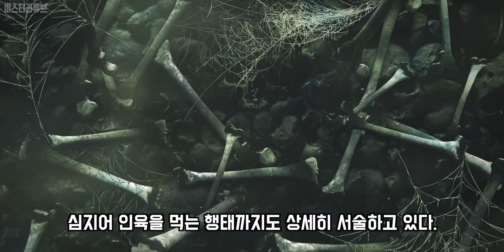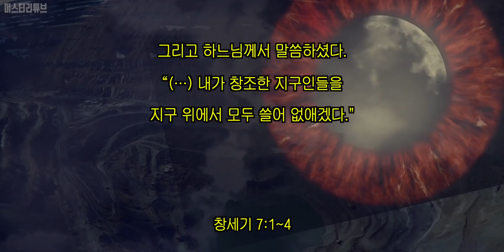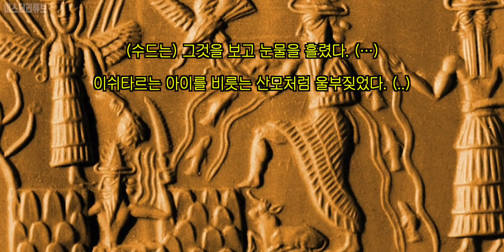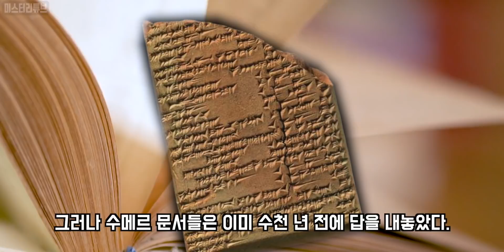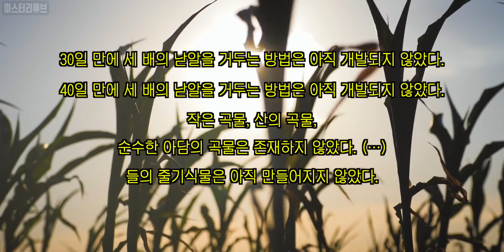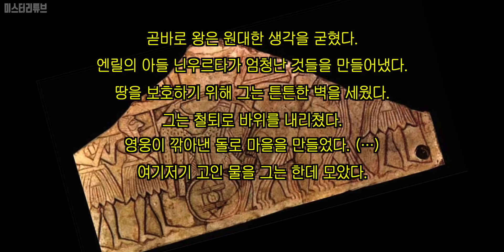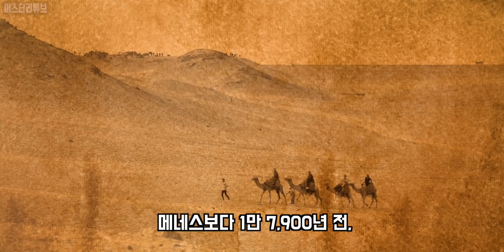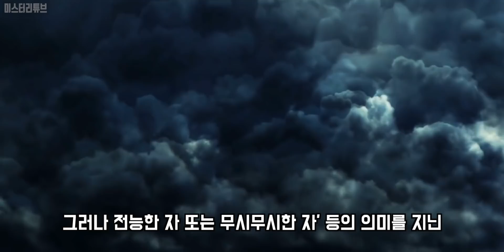수중에서 발견된 믿을 수 없는 수메르 유물들. 수메르 문명 아눈나키의 증거가 발견되었다. 네필림과 인간의 혼혈이 태어난 순간. 히타이트 서사시 3부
Credits :
Narrator- Young, Gwon.

문서들에 따르면 아눈나키는 압주에서 광산을 깊이 파기로 결정하면서 아프리카 끝에 과학 감시 기지도 세우기로 했었다. 이 일은 엔릴의 손녀 에레쉬키갈(Ereshkigal)에게 맡겨졌다. 수메르의 한 서사 설화는 메소포타미아에서 그 먼 산악의 땅 쿠르(Kur)로 가는 엔키와 에레쉬키갈의 위험스런 항해를 기록했다. 이 문서는 에레쉬키갈이 억지로 끌려갔거나 아니면 엔키가 다른 모종의 방법으로 그 항해에 나서도록 강요했음을 시사한다. 일종의 포로로 쿠르에 갔다는 것이다.

에레쉬키갈은 다른 설화에도 나오는데, 나중에 그녀의 심부름꾼과 관련된 모욕행위 때문에 엔키의 아들 가운데 하나인 네르갈이 그녀의 기지를 공격하게 된다. 막판에 에레쉬키갈은 네르갈과 결혼해 그와 함께 기지에 있는 '지혜의 서판'을 공동 관리하자고 제안해서 목숨을 구했다.

이 아프리카 끝에 있는 과학 기지에서 위험 상황을 보고하기 시작하면서 엔릴은 마침내 지구인들을 몰아낼 기회를 얻었다. 확대되던 남극 대륙의 만년설이 불안정해져 질척거리게 녹은 눈의 층 위에 놓이게 된 것이다. 문제는 이 불안정한 상태가, 바로 니비루가 지구 근처로 접근하려 할 즈음에 생겨났다는 점이다. 그리고 니비루의 인력은 이 만년설의 균형을 흐트러뜨려 그것을 남극해로 미끄러져 떨어지게 할 수 있었다. 이것이 일으킬 수 있는 거대한 해일은 지구 전체를 삼켜버릴 수 있었다.

지구 궤도를 돌고 있는 이기기가 그런 대참사의 필연성을 확인하자 아눈나키는 우주공항인 시파르로 모여들기 시작했다. 그러나 엔릴은, 인간은 다가오는 대홍수를 계속 모르고 있어야 한다고 고집했다. 그리고 그는 '신들의 의회 임시회의에서 그들 모두, 특히 엔키 역시 비밀 엄수를 서약토록 했다.

[아트라하시스 서사시]의 마지막 부분과 길가메쉬(Gilgamesh) 서사시의 주요 부분, 그리고 다른 메소포타미아 문서들은 그 이후의 사건들을 상세하게 묘사하고 있다. 엔릴이 대홍수를 인류 절멸에 이용한 일과, 엔릴이'신들의 의회'에 강요한 결정에 반대했던 엔키가 자신의 충직한 추종자 지우수드라(Ziusudra), 곧 구약의 노아를 구하기 위해 해일에 견딜 수 있는 잠수함을 그에게 설계해 준 일 등이다.